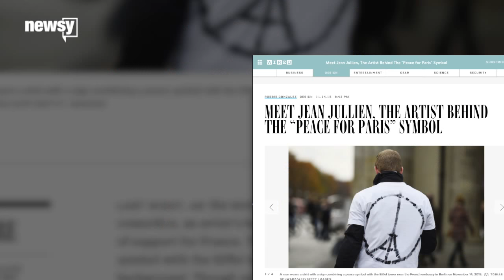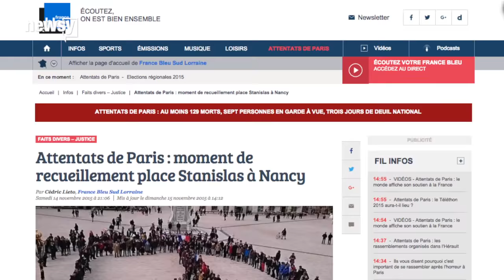How An Artist's 'Peace For Paris' Symbol Went International - Newsy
A French graphic designer's quick drawing has become a worldwide symbol of solidarity following the attacks in Paris.